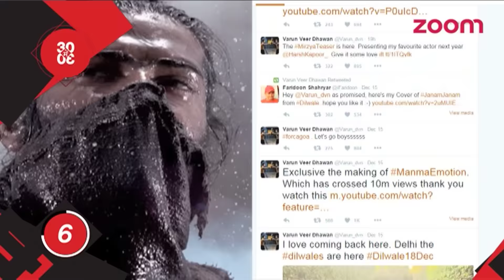Harshvardhan Kapoor's Debut Movie Mirzya's First Look REVEALED | Bollywood News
Harshvardhan Kapoor, who is son of actor Anil Kapoor and younger brother of actress Sonam Kapoor, is gearing up for his big Bollywood debut in Rakeysh Omprakash Mehra's 'Mirzya’.